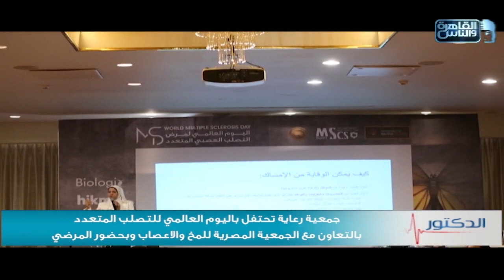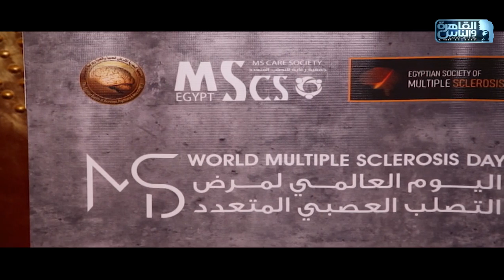جمعية رعاية تحتفل باليوم العالمي للتصلب المتعدد بالتعاون مع الجمعية المصرية للمخ والأعصاب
جمعية رعاية تحتفل باليوم العالمي للتصلب المتعدد بالتعاون مع الجمعية المصرية للمخ والأعصاب وبحضور المرضى
الدكتور | الحلقة الكاملة 9 يونيو 2022 مع دكتور أيمن رشوان